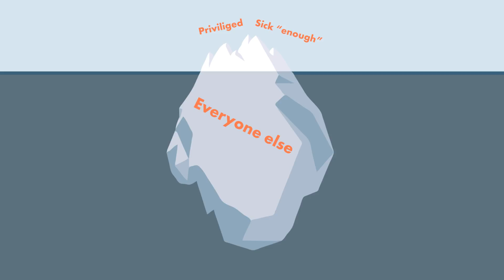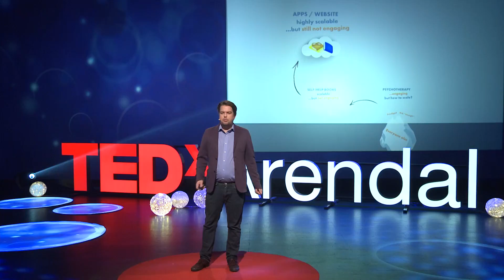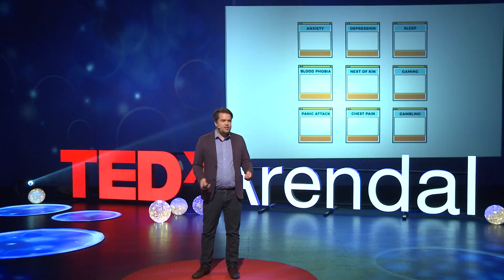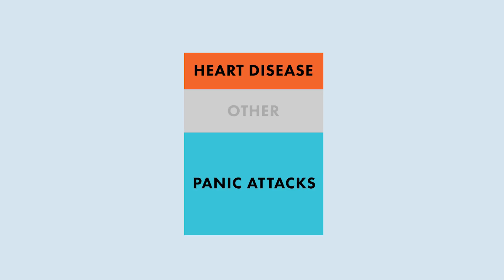Mind the treatment gap | Oskar Blakstad | TEDxArendal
Oskar Blakstad
Oskar Blakstad is a clinical psychologist and tech enthusiast from Norway. He focuses on implementing internet technologies with health care units.

Blakstad founded Explorable.com, a website about science for students, which has been used by more than 50 million users. Blakstad is currently works on creating automated online treatment for individuals with mental health problems, to improve accessibility and scalability of the health care system.

This is one of 27 TEDx talks and performances from the TEDxArendal Conference September 8th and 9th 2017, where leading thinkers and doers give the talk of their lives in 18 minutes (or less). Look for talks on Technology, Entertainment and Design plus science, business, global issues, the arts and much more. Follow TEDxArendal on Instagram and news on Twitter Like TEDxArendal on Facebook

Kategori Ideelt arbeid og aktivisme

Lisens Standard YouTube-lisens Oskar Blakstad is a clinical psychologist and tech enthusiast from Norway. He focuses on implementing internet technologies with health care units.

Blakstad founded Explorable.com, a website about science for students, which has been used by more than 50 million users. Blakstad is currently works on creating automated online treatment for individuals with mental health problems, to improve accessibility and scalability of the health care system. This talk was given at a TEDx event using the TED conference format but independently organized by a local community.